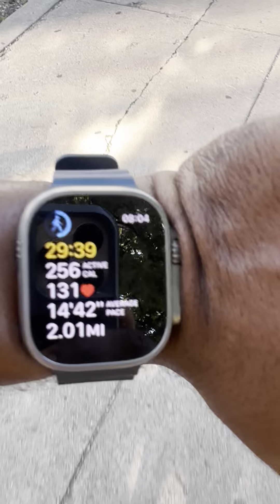Walk with Me Workout Motivation Ep. 3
Today we’re on the University of Chicago campus neighborhood. Let’s go! ￼